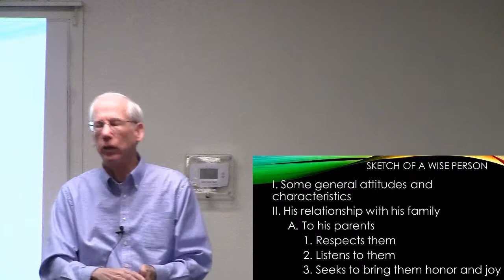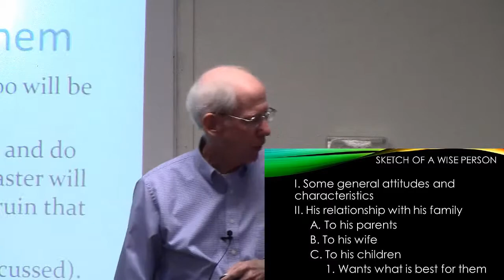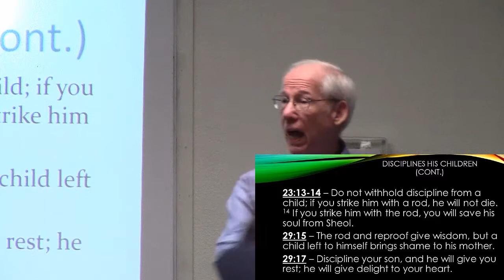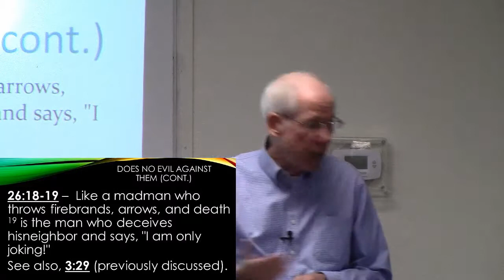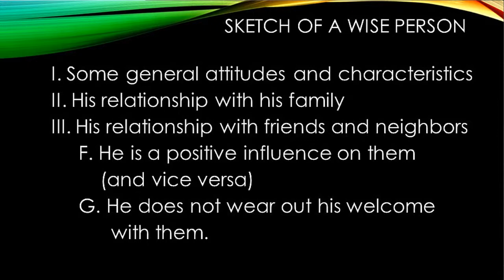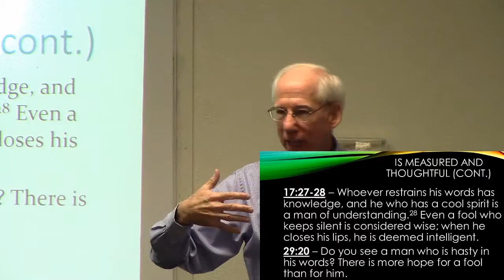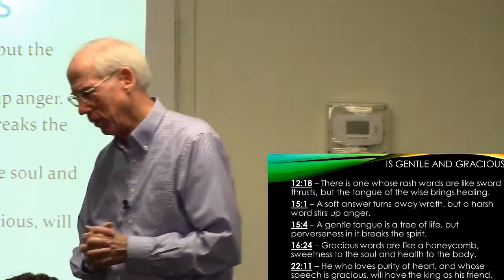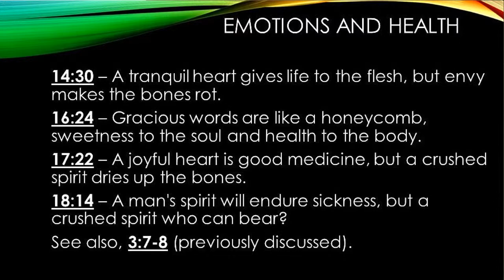Proverbs week 8